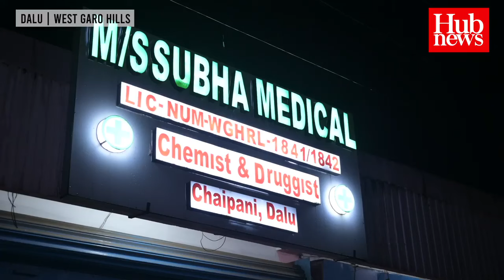Dalu residents express faith in BSF amid Bangladesh unrest